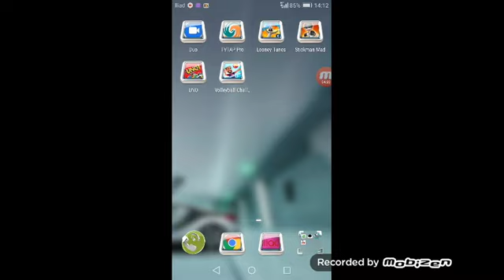2 giochi in un video🙋